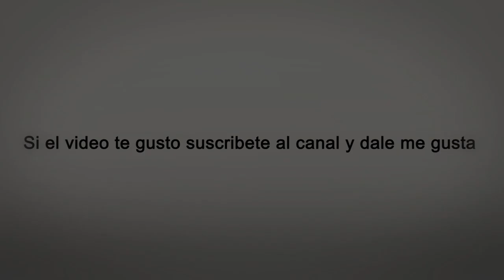Hoy se graduaron 83 cadetes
En la Escuela Politécnica se realizó la graduación de la Promoción 149 de damas y caballeros cadetes.
Carlos Alonzo / elPeriódico